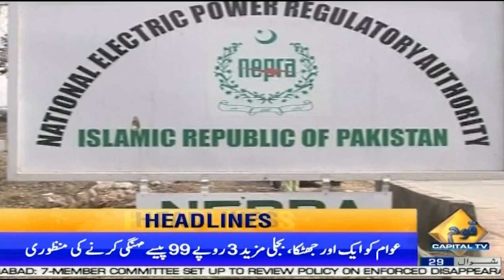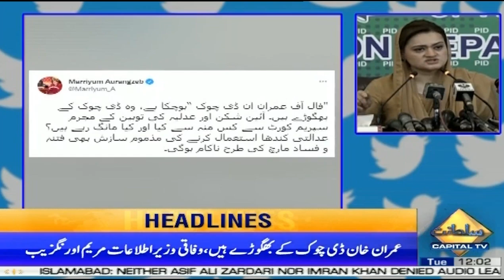Big increase in electricity prices 12 PM News Headlines | 31 May 2022 | Capital TV